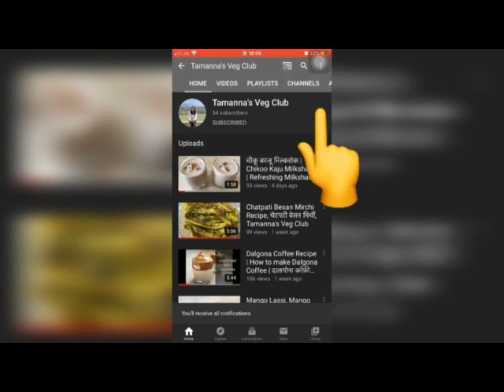1/2 लीटर दूध से बनाये 2 लीटर चीकू आइसक्रीम | How to make Chikoo Ice Cream | Tamanna's Veg Club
How to make Chikoo Ice Cream | Tamanna's Veg Club

Ingredients:

1/2 Litre full fat milk.
1 1/2 Tbsp Corn flour
1 1/2 Tbsp GMS powder
1/4 Tspn CMC powder
3 Tbsp Sugar
1/2 Tspn Vanilla Essence
1/2 Cup malai (Home made cream)